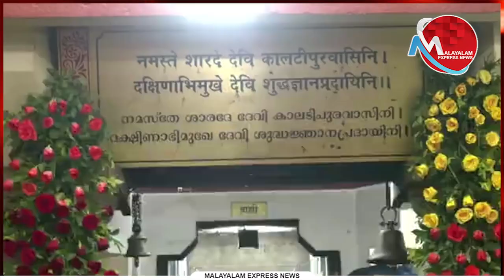മലയാളത്തിൽ പ്രസംഗിച്ച് കയ്യടി നേടി നരേന്ദ്രമോദി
Tag-Generator-Youtube-malayalam news-global